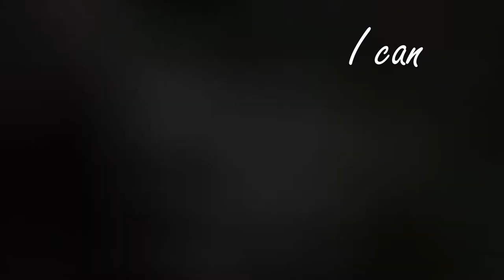Heart of Stone WMV for Eclipse Kinz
We own no audio! Song by Iko.
Thank you for completing the Colossians Challenge!

Starring:
Noel (Webkinz Signature Arctic Wolf/Fox)

Featuring:
Night Shade (Webkinz Signature Black Wolf)
Night (Webkinz Signature Endangered Iberian Lynx)
Sly (Webkinz Small Signature Fox)
Younger Night Shade (Webkinz Black Wolf)
Flame Claw (Webkinz Small Signature Fox)